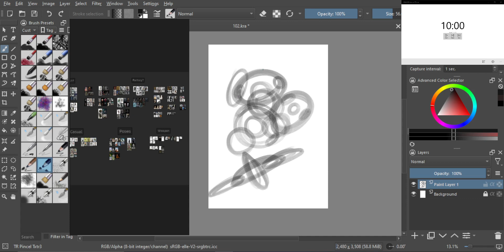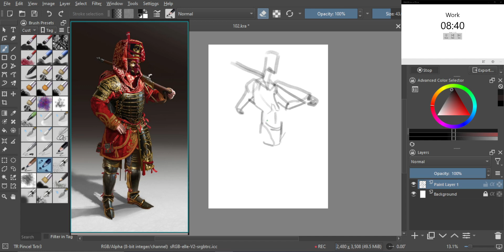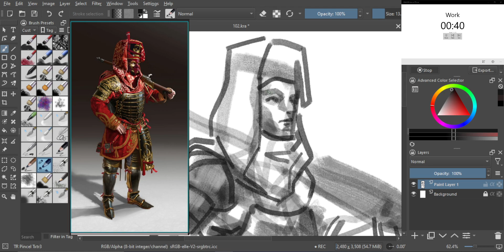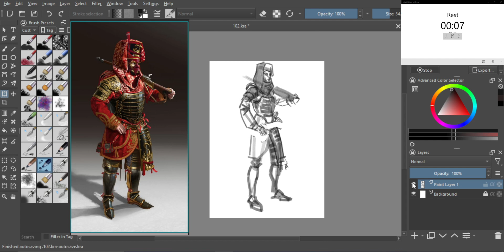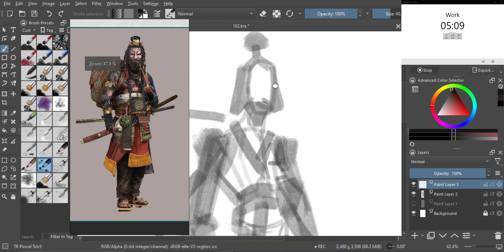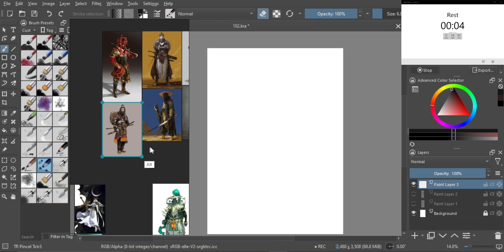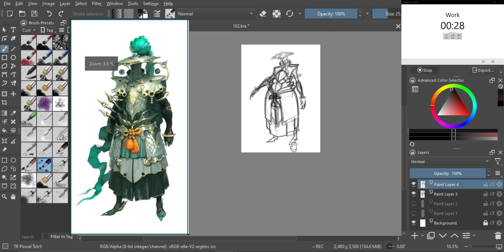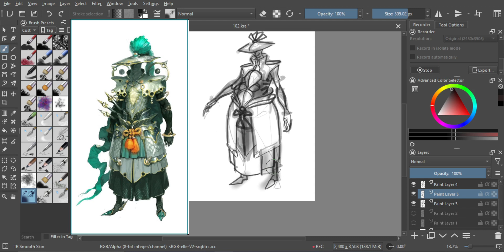10 Minutes Gesture Drawing learntodrawin1year │ Just Draw #102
Day 84. Technically.
Playing Dark Souls really pays off.